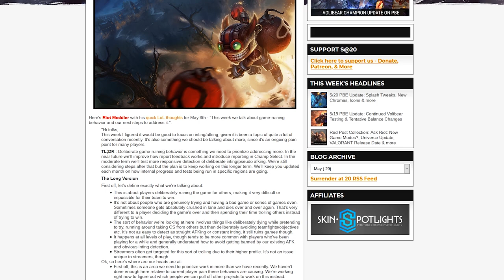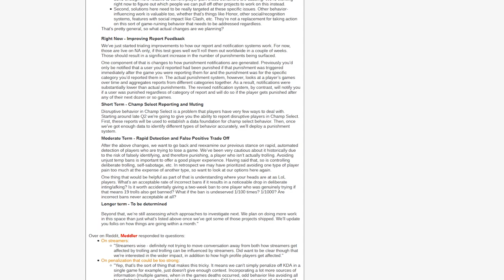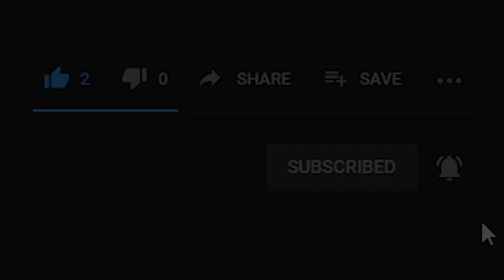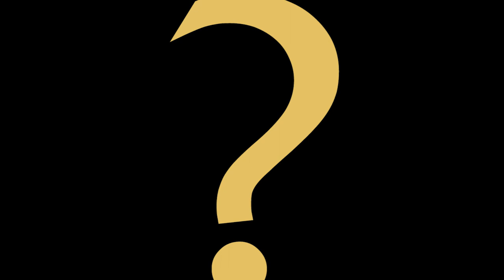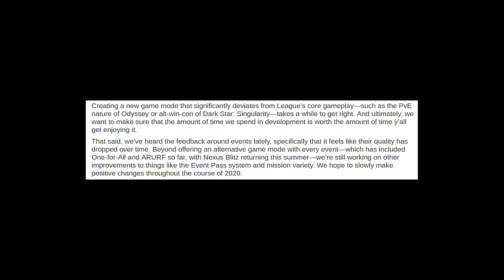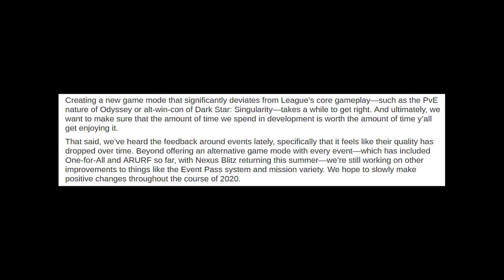League of Legends is Garbage and Here's Why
NintenDex: League of Legends is Garbage and Here's Why

Yeah. We're doing this.

Timestamps:

00:00 Intro
01:33 The Good
03:28 Matchmaking, Smurfing & Toxicity
08:13 Eternals
10:39 Game Balance
16:30 Learning the Game
21:47 Content

Intro:

Really, I have been putting off making this video for the longest time. I thought, maybe someday, I’ll get it. Maybe someday, I’ll agree with the League of Legends fanbase, that things aren’t as bad as they seem. But then, Eternals came out.

What. The. Hell. When I first saw what Eternals were all about, I had no words. Is Riot really doing this? Is Riot REALLY monetizing achievements? This is the straw that broke the camel’s back. For a while I have been compiling a list of what I believe to be the majority of issues plaguing League of Legends. From gameplay, to game modes, to smurfing. I have seen next to no people in my immediate vicinity talk about what I perceive to be major flaws with the game, so I thought it might be just me. But with this Eternals BS, I am going all-in to rip Riot a new asshole. Jesus Christ let’s just get into it.

Okay, so, to pretend like I have some semblance of nuance in my feelings towards League, I want to be fair and present some things that I like about it. Believe it or not, there is some good, and I want to address this.

To start with the strongest point for this game, the character designs are superb across the board. I am only referring to their looks here, their kits are a whole different story entirely. But man, the character designers at Riot are so incredibly talented. There are over 100 playable champions in the game, yet none of them stand out as bland or bad-looking. The designs are unique, and their silhouettes are easily recognisable. The visual effects in game make it very clear what champion you’re dealing with (assuming they don’t wear any skins), so I got basically no complaints there. In line with that, the voice acting for the champions is all pretty good as well.

I like Volibear. He’s a swell bear dude and he flips people under the tower and he munches on them. His voice is also badass and he’s just cool. (its a shame they ruined his rework tho- oh oops this was supposed to be the good section right) Either way, he’s my favorite champion to come back to until the sad, sad day where they kill him forever, which will either happen soon, or has already happened. I cry.

So with that, let’s jump into why League of Legends sucks so very much.